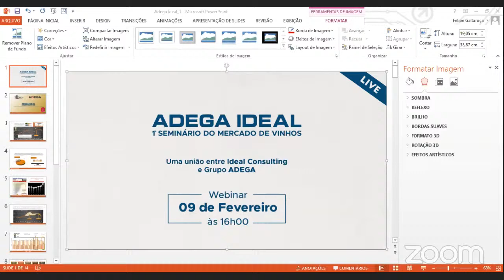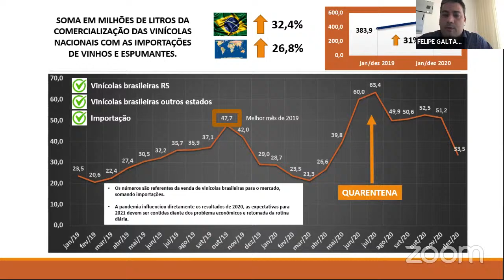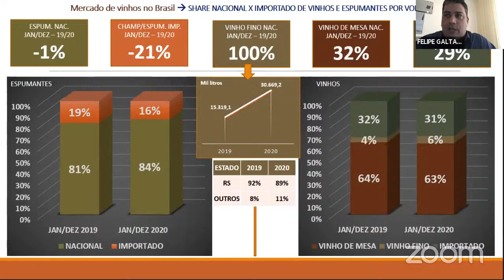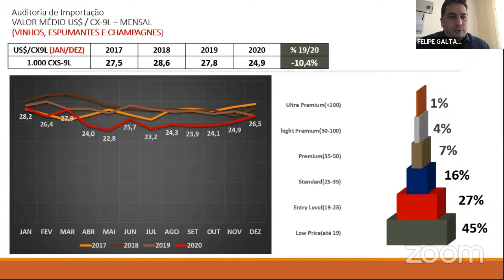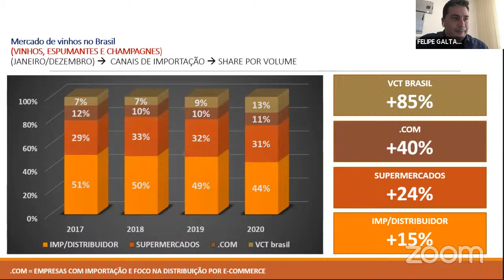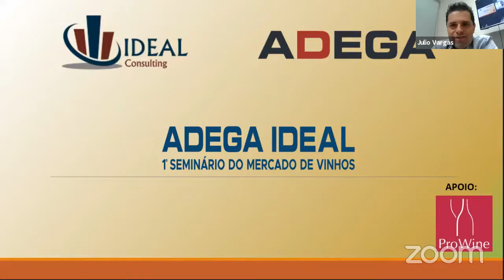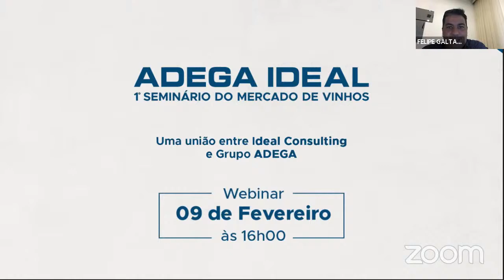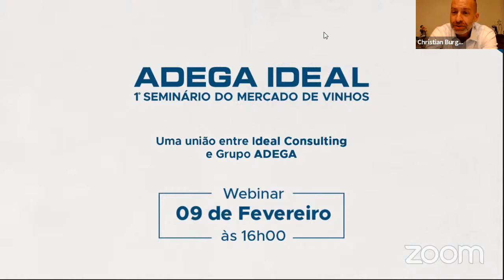ADEGA IDEAL - 1º Seminário do Mercado de Vinhos